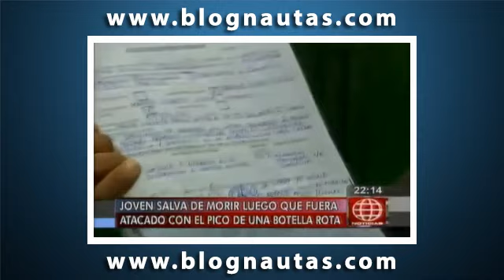Sujetos ebrios atacaron con un pico de botella a un joven en Carabayllo